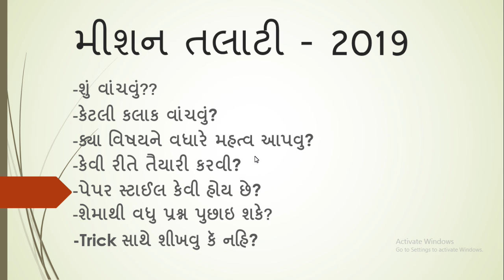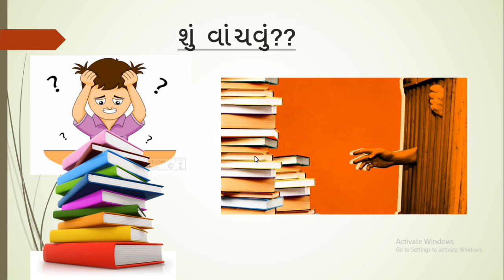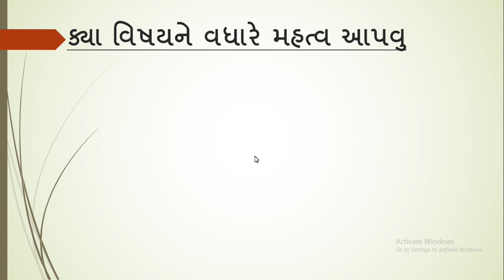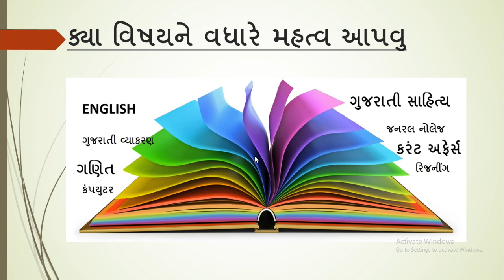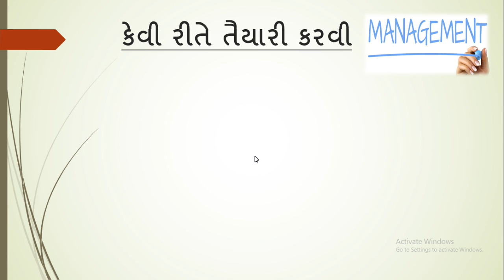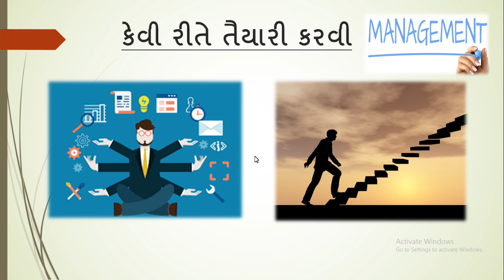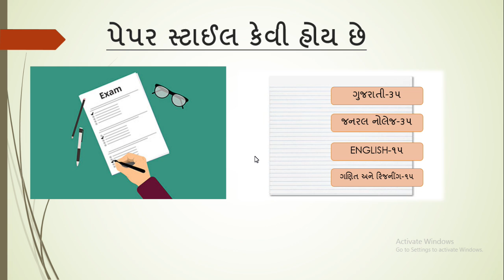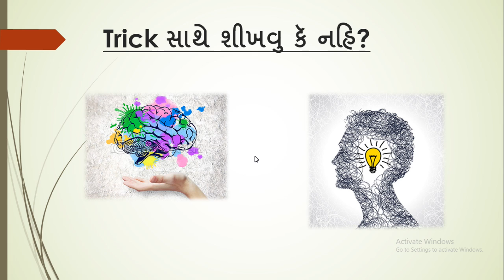Talati Exam Preparation 2019 | Talati Exam Date 2019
તલાટી 2019 ની કેવી રીતે કરશો તૈયારી ??
મીશન તલાટી 2019